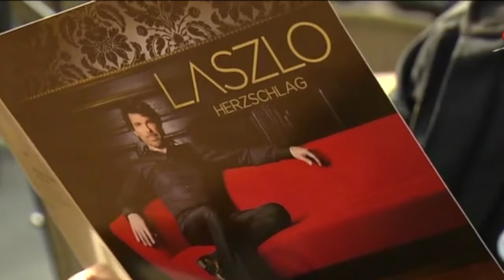Laszlo & KTM Superduke 1290 GT - Interview - Motorradfahren & Opern- und Crossover-Tenor Laszlo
EIN KLEINER AUSSCHNITT DES TV-MAGAZINS „SERVUS KRONE“. ICH ERZÄHLE ÜBER MEINE LEIDENSCHAFT ZUM MOTORRADFAHREN UND MEIN KLASSIK-POP-ALBUM HERZSCHLAG.

Die wunderbare KTM SUPERDUKE GT ist übrigens von KTM WIEN in Vösendorf. Das geniale Teil hat 173 PS, die wirklich hervorragend dosierter sind! Man kann trotz der Leistung extrem entspannt cruisen, oder bei Bedarf so richtig das Biest rauslassen.

DAS Album HERZSCHLAG ist eine Hommage an LASZLO´S Heimstadt Wien, ein gefühlsgeladener, moderner Soundtrack am Puls der Zeit. Dafür garantiert die Auswahl der  großen, internationale Pop-Hits wie IT’S MY LIFE (Bon Jovi), WRECKING BALL (Miley Cyrus) oder ANGELS (Robbie Williams). Sie werden zu mitreißenden Neuinterpretationen, mit deutschen Texten und intensiven, filmischen Arrangements.
HERZSCHLAG bietet eine Bandbreite der Emotionen, wie man sie im Klassik-Pop selten oder vielleicht überhaupt noch nie gehört hat. Dazu tragen auch die Texte bei, die nicht etwa nur 1:1-Übersetzungen der Originalvorlagen sind, sondern ein mitreißendes, autobiografisches Eigenleben annehmen, zusammengehalten von der alles überstrahlenden Stimme LASZLO´S.